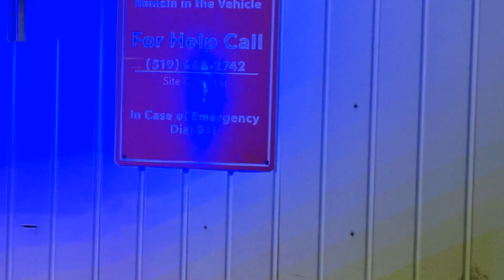On-going💋Drive-thru🚗Carwash👐👧🙌💋🙏🌷London👁City👷‍♂️Ontario❤️Province 🇨🇦 ♥️Canada🍁👓🏃‍♀️🧠 🎥62023